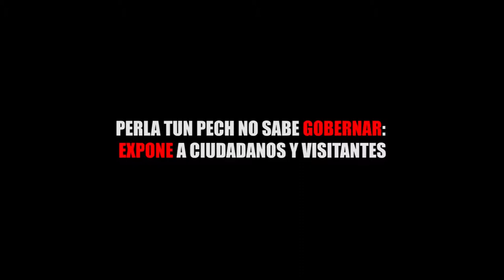PERLA TUN PECH NO SABE GOBERNAR EXPONE A CIUDADANOS Y VISITANTES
Entérate de las noticias “EN CORTO”…PERLA TUN PECH NO SABE GOBERNAR: EXPONE A CIUDADANOS Y VISITANTES...